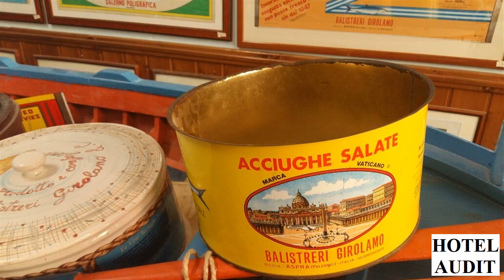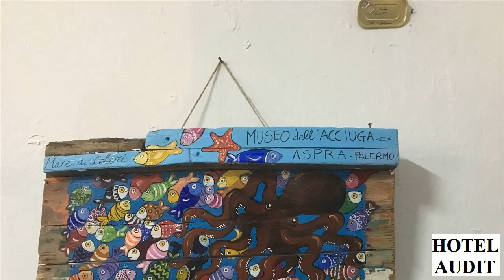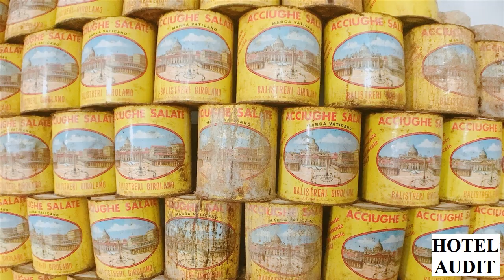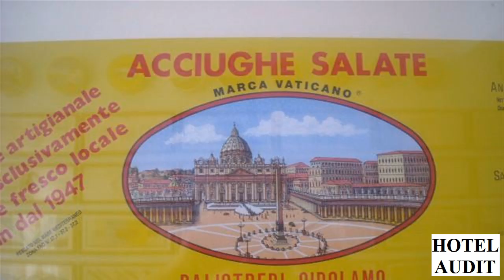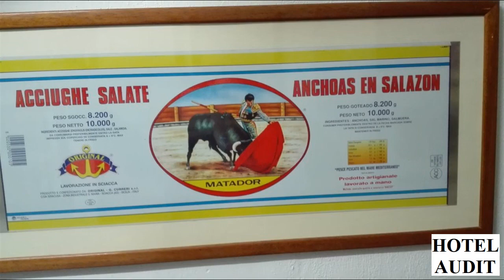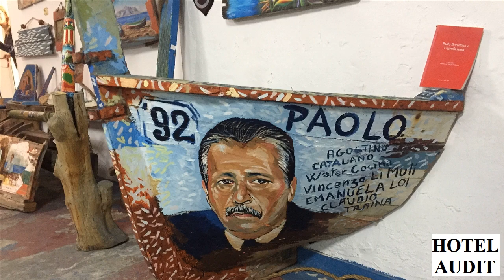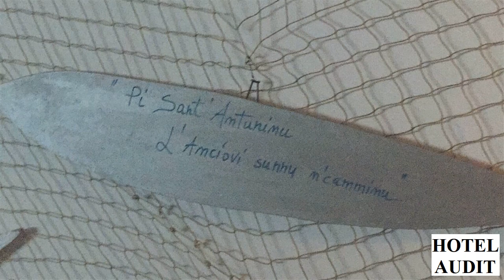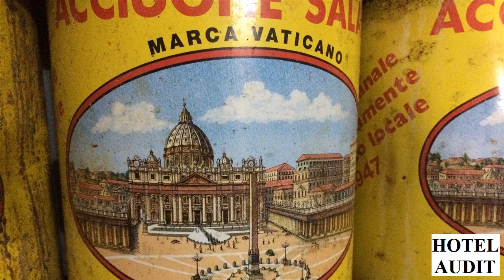Museo dell'Acciuga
AUDIT HOTEL,
AUDIT HOTELS Аудит Отель,
АудитОтел,
АудитОтель,
Аудит Отел,
АудитХотель,
Аудит Ресторан,
АудитРесторан,
Аудит Кафе,
АудитКафе,
Аудит Хостел,
АудитХостел,
Аудит Развлечения,
АудитРазвлечения,
AuditHotel,
AuditHotels,
Audit Hotel,
Audit Hotels,

AuditHotels, страны мира,
фото страны,
видео о стране,
фото города,
достопримечательности станы,
достопримечательности города,
отдых отель,
отель отдых,
разные страны, разные страны мира,
разные города,
страна мир,
какой страна,
Европа онлайн,
Страны Европы,
Европа тур,
Фото отеля,
Фото пляжа,
отзыв отель,
отзыв пляж